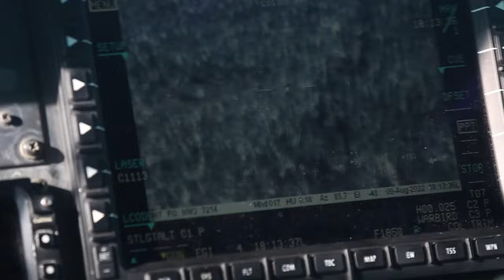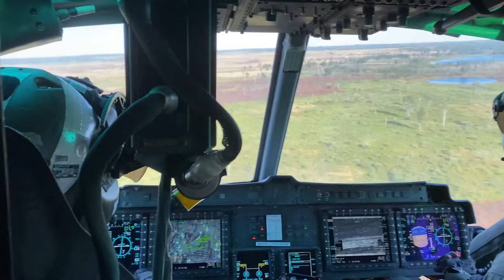Exercise Northern Strike 22-2 | Marines with Marine Light Attack Helicopter Squadron (HMLA) 167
U.S. Marines with Marine Light Attack Helicopter Squadron (HMLA) 167 perform close-air support at a range near Alpena Combat Readiness Training Center, Michigan, Aug. 9, 2022.

Marines with Marine Light Attack Helicopter Squadron (HMLA) 167 support exercise Northern Strike 22-2
ALPENA, MI, UNITED STATES
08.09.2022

HMLA-167 trained with U.S. Army National Guard and U.S. Air National Guard units during joint exercise Northern Strike 22-2. HMLA-167 is a subordinate unit of 2nd Marine Aircraft Wing, the aviation combat element of II Marine Expeditionary Force. (U.S. Marine Corps video by Sgt. Servante R. Coba)

Film Credits: Video by Sgt. Servante Coba
2nd Marine Aircraft Wing